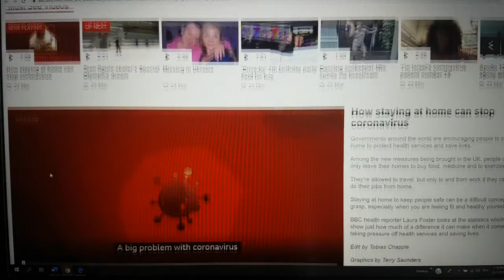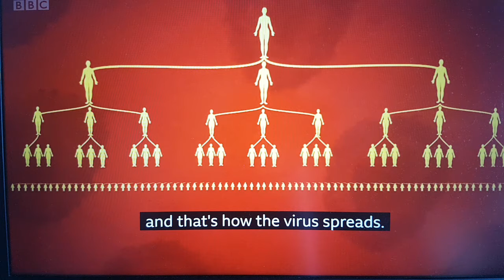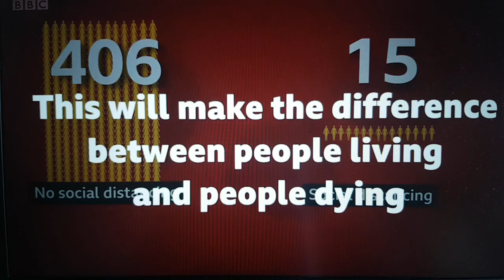200325 BBC News How does Social Distancing help?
1min video, credit to BBC News